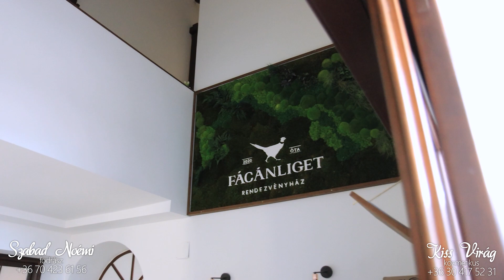Kiss Virág és Szabad Noémi esküvői szolgáltatók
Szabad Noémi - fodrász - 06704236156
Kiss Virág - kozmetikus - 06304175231